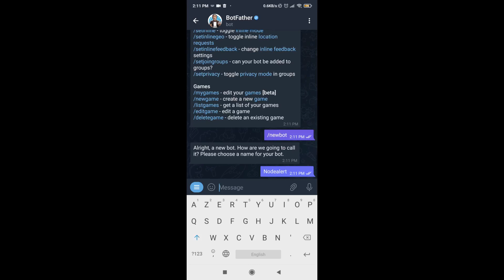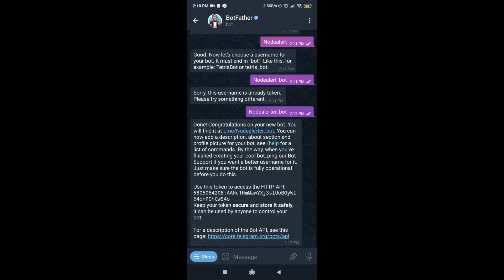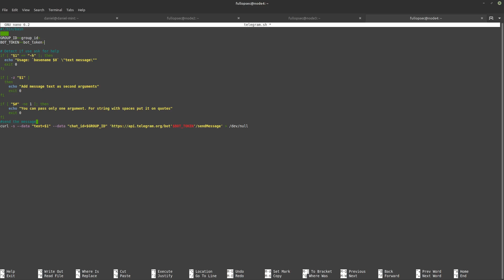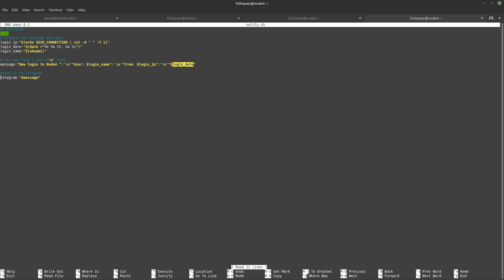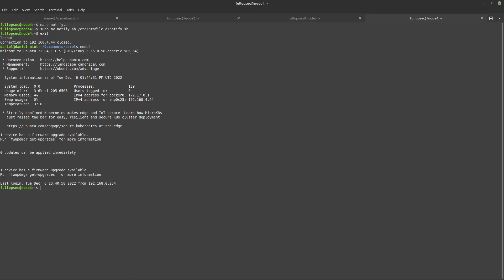Instant Telegram alerts on SSH login!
This video show how to receive Instant Telegram message upon ssh login,
it's quick and really easy. You'll be notified of IP address and who logged in. You can also add more info if you want.